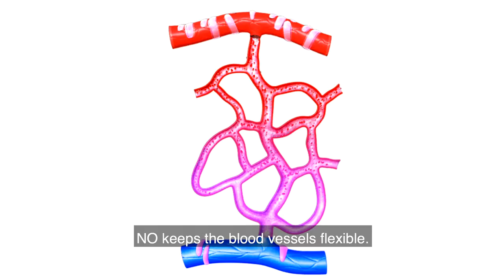HERBALIFE NUTRITION PRODUCTS -DR LOUIS IGNARRO -NITEWORKS® cardiovascular health: know the product!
Dr. Louis Ignarro explains how Niteworks® can help support cardiovascular health.
From the research of Dr Louis Ignarro, for which he was awarded the Nobel Prize in Medicine in 1998, Herbalife Nutrition created this unique and very important supplement to take at night before bedtime.
Discover it and learn how the ingredients in Niteworks® can help support the body's production of Nitric Oxide, which is crucial to heart health.!

1998 Nobel Laureate in Medicine for discovery of Nitric Oxide.
Endorser of the Herbalife Cardio Line.

If you like the work I am doing on this channel and would like to become part of my work group, by becoming a Herbalife Member, or my Privileged Client, buying discounted products of Herbalife Lines, please use my Herbalife ID Code to register on my Website: n° 25729384

In both cases to sign up you will have to buy a Kit with all the necessary documentation, some products inside to get to know them and some free items.
You will also sign a contract to take advantage of all the transparent Guarantees that Herbalife offers, such as the 100% Satisfied or Reimbursed Guarantee "Gold Standard."
The contract is very clear and does not give rise to mystification.

The cost of the kit is little more than the price of the products inside and the membership contract that will give you the opportunity to purchase at discounted prices the products you will need, achieving inner and outer well-being.
You will be able to create your own independent partime or full time work group.

With the membership, you will have a free personal profile on the Herbalife website; from where you will create your orders and find all the free knowledge to learn about the different topics, taught by the company's medical-scientific team of luminaries (medical researchers since the 70's )
The annual membership renewal fee is very low: about 10 US dollars!

I can be your Herbalife Independent Distributor Sponsor to best advise you!

Honor and respect to Mark Hughes and his great work behind his great dream of giving the opportunity to get respectful work to anyone who wanted it in the pursuit of research and study.
Remembering the great study he did for years in China of the important medicinal herbs and which he placed side by side with Western scientific research once he returned to the U.S.
All this is because of him and his great courage.
Write to me for information about this!

I recommend you go watch my "Herbalife - Videos in English" playlist on this YouTube channel for information about the Herbalife Company and its philosophy based on a healthy lifestyle, daily wellness, natural supplement products, sports wellness information, Herbalife24 natural sports supplement products and the athletes who use them, the non-profit Herbalife Nutrition Foundation and other humanitarian projects.